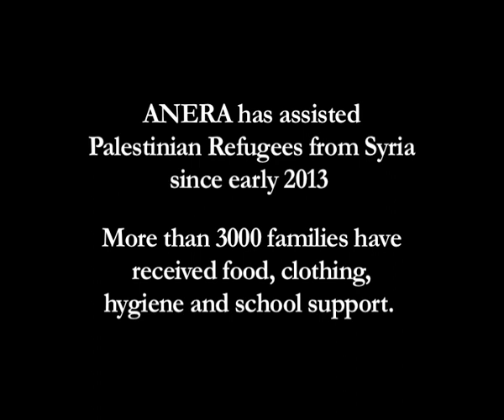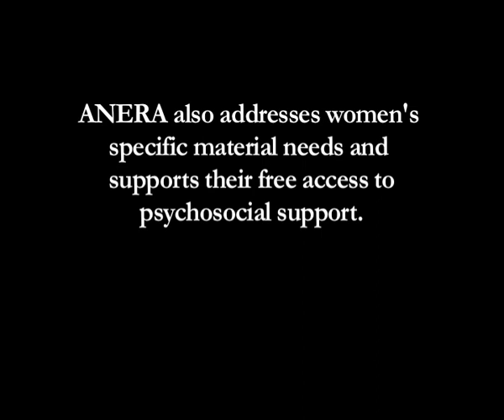Palestinian Refugee Women from Syria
More than 90,000 Palestinians from Syria have sought shelter in Lebanon's 12 Palestinian refugee camps. The camps, set up more than 60 years ago, can barely accommodate its longtime residents, let alone the flood of new refugee families. According to a survey conducted earlier in the year by ANERA, three out of four refugees from Syria regularly lack food. Women and children account for 74% of the refugees. Six out of 10 families have to share one room and end up hanging blankets or pieces of cloth to mark off space for privacy.

Women struggle to hold their families together despite the heightened social and economic pressures. Many have become the heads of their households because their husbands were killed or stayed behind in Syria, or have come to Lebanon with them but can't cope with being unable to find work to provide for the family, as they did back home.